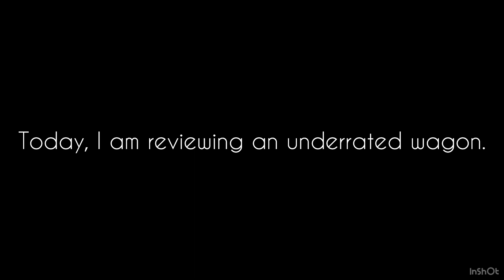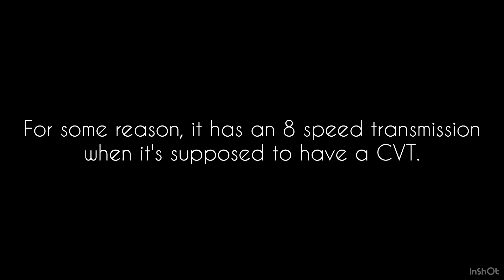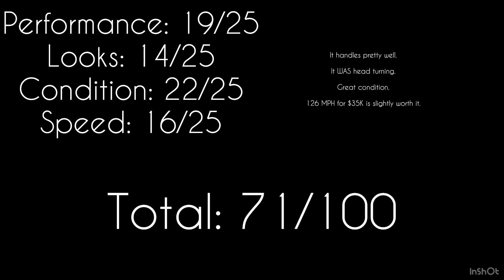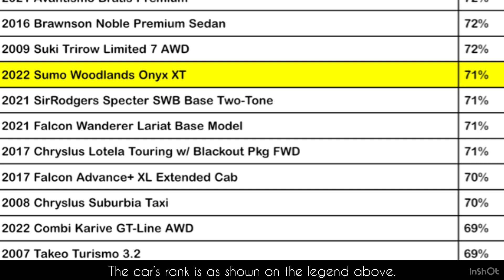The 2022 Sumo Rockies Onyx XT is an Underrated Wagon